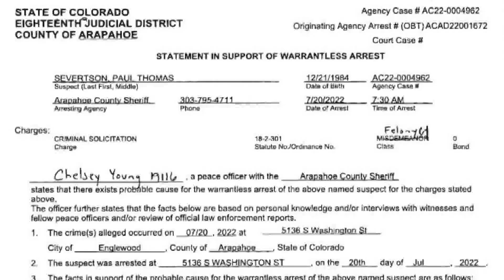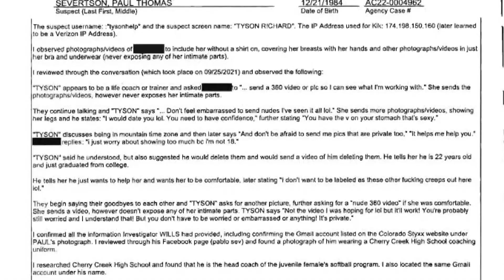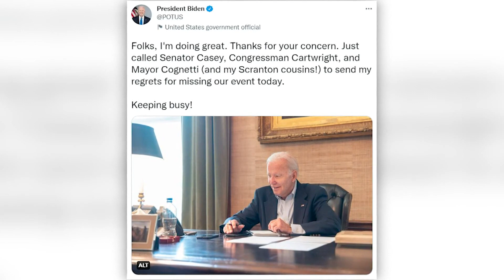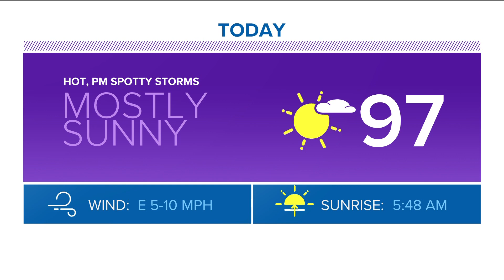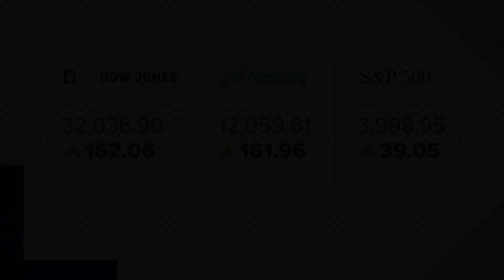Latest Headlines | Denver, CO | President Biden Tests Positive For COVID-19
These are the top stories from the 4 p.m. newscast on Thursday, July 21.

9NEWS (KUSA) is located in Denver, Colorado.